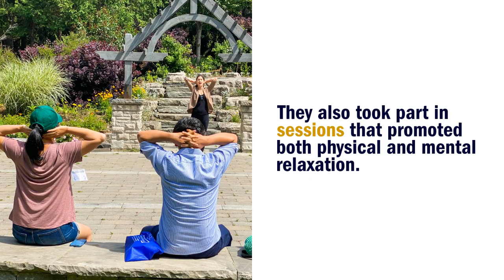LAMP and Humber's Centre for Innovation in Health and Wellness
Humber's Centre for Innovation in Health and Wellness (CIHW) hosts a Wellness Day for health care workers at LAMP CHC.